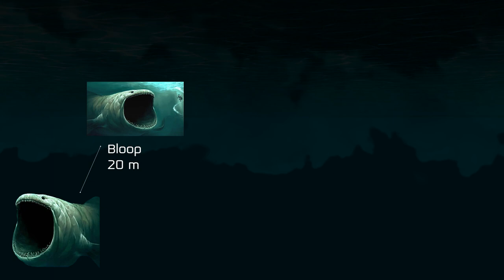Sea Monster Size Comparison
hi?
I'm a Monster Maker.
Today, I made a video comparing the size of sea monsters.